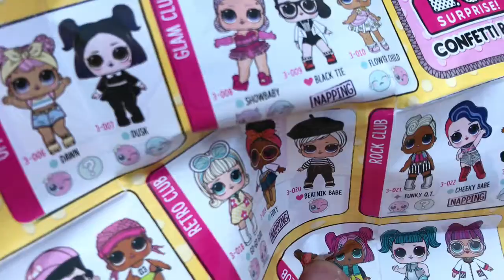ULTRA RARE FLASHBACK!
ULTRA RARE LOL SURPRISE CONFETTI POP! 🎉
Let’s go back in time? Why? Because I forgot to upload this one! Who’d we get this time?